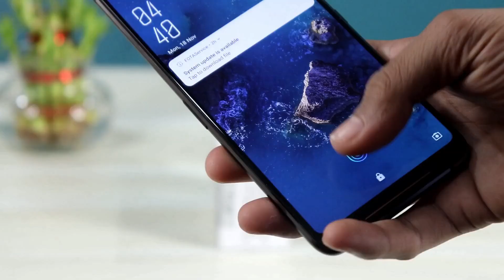POCO X2 Launch Date Price in India | Poco F2 Features Full Details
POCO X2 Launch Date Price in India | Poco F2 Features Full Details. Poco X2 Vs Redmi K30 Release Date in India.